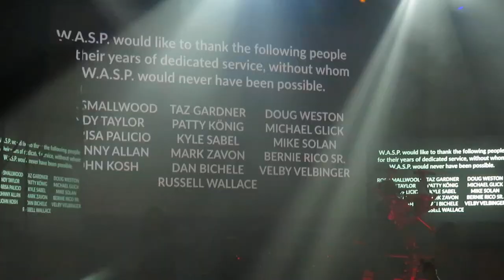W.A.S.P. - I Wanna Be Somebody @ Effenaar - 23